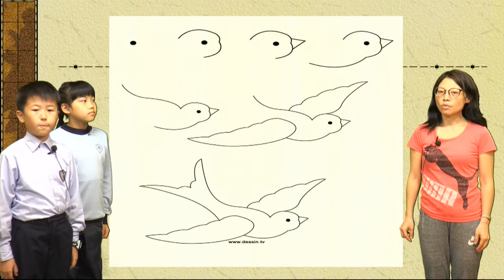20190306 視藝全接觸 3